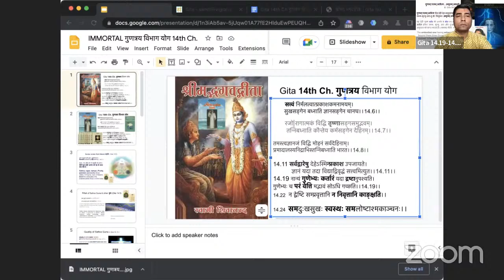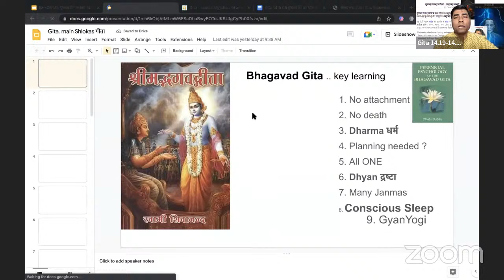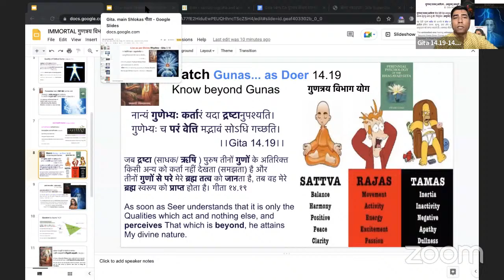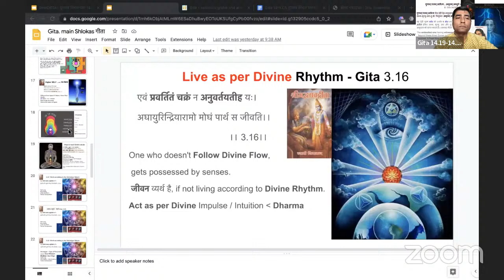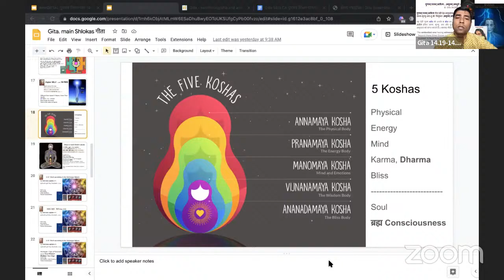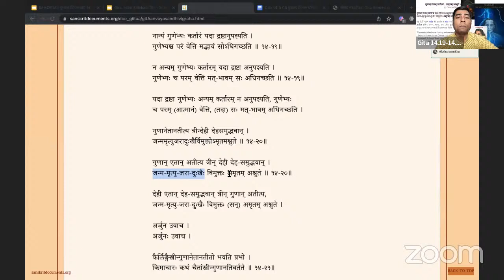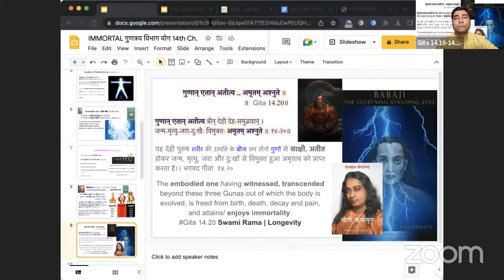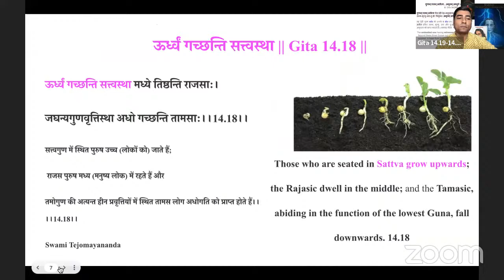Gita Gyan - Shloka 14.20 _ By Dr.S.Ranjan || PMC Gujarat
AdiYogi Indian Flute Meditative Music | Calm Music | Best Instrumental music For Study

IndianFlute Best For Study Isha Music#Isha Music
Music and Pics Credit - Sadhguru & Isha Sounds

Pyramid Meditation Channel Gujarat (PMCGujarat) is an unique new-age Spiritual channel, that envisions and endeavours to showcase the Universal Spiritual Truth and Reality to the whole of mankind through transformative, positive media.

to know about our organisation.

For more detail whats us on 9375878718,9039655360